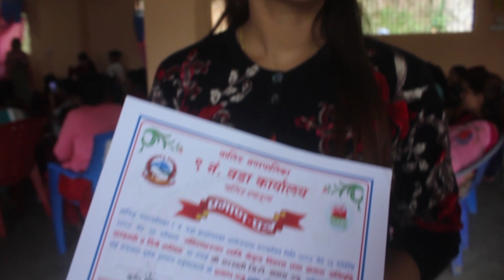तालिम लिएपछी हामीमा केही आत्मबिश्वास जागेको छ, घर -परिवारलाई कसरी ब्यबस्थापन गर्नुपर्छ थाहा भयो